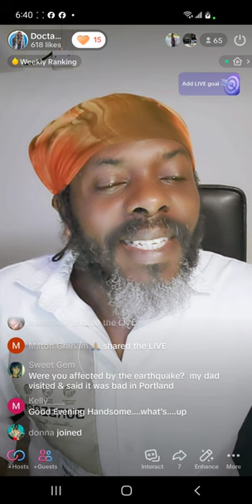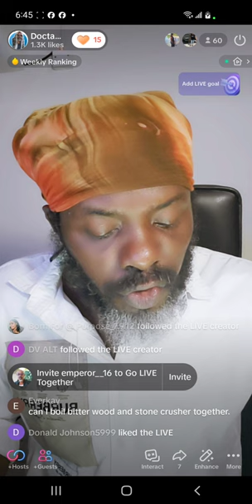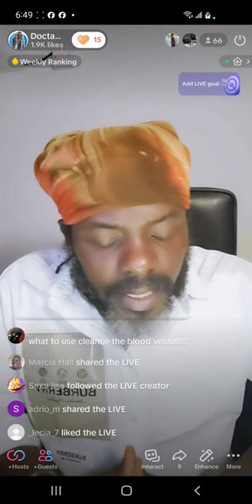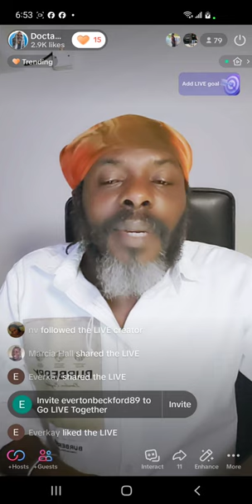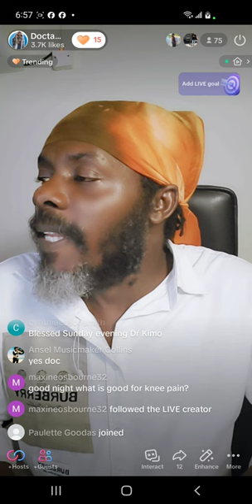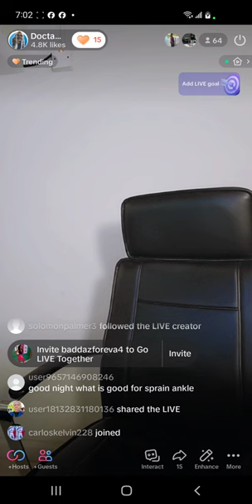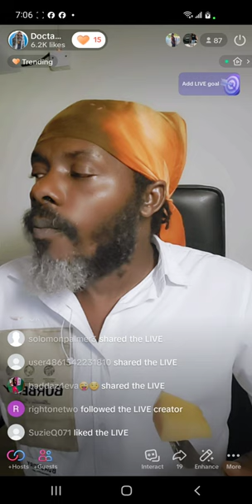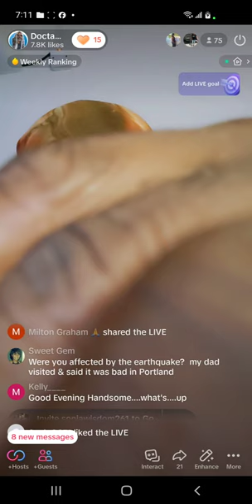November 10, 2023